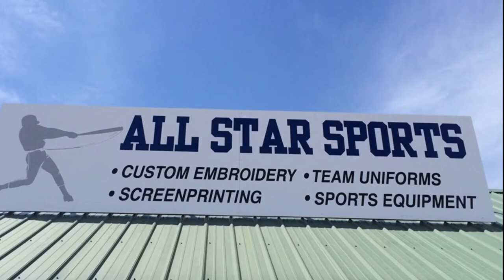Terry Riggs Show - September 8, 2022.mp4